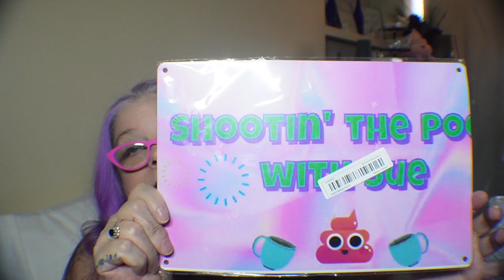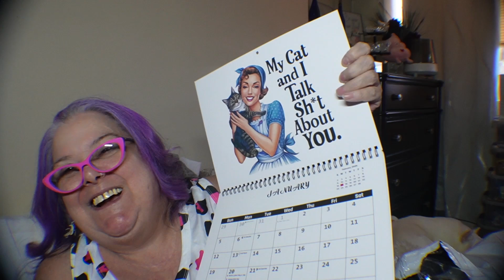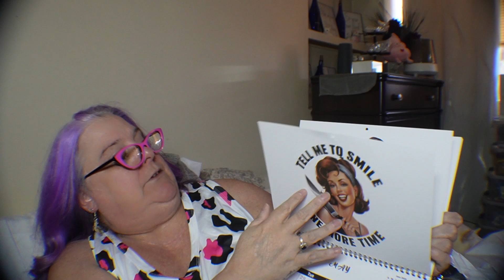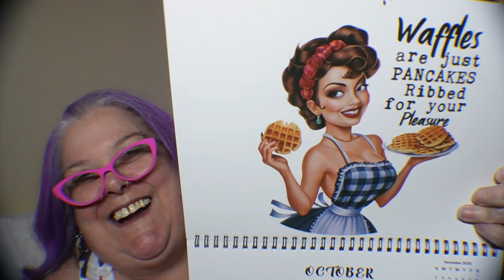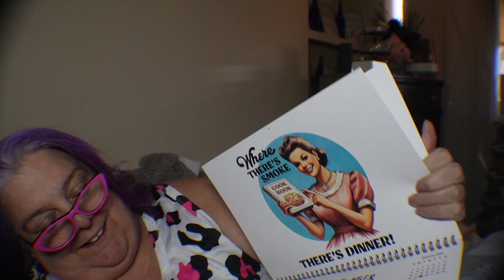Temu Mystery Swap with Onyx Moon Home and Hauls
Rochelle and I had so much fun doing this mystery swap

Mailing address:
ShootinThePoohWithSue
148 Atwood Avenue
PMB 214

use code:  afa78557